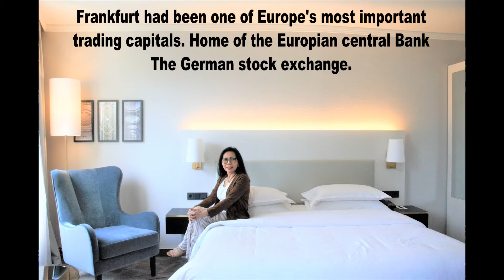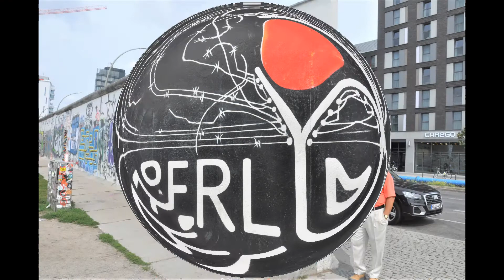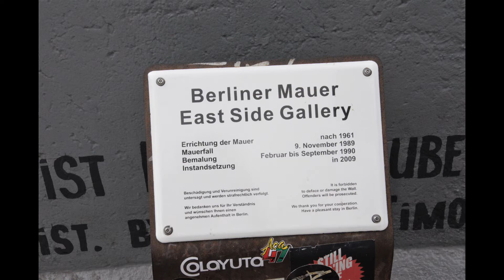Sam Laksanasut's World Tours 2019 Frankfurt, Berlin. Germany "Bohemian ep#1"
There are some cities which refuse to lay down after WW.2. They possess a certain spirit which can push through the rubble of history's most turbulent times, to grow, Flourish and flower. The German city of Frankfurt is one such city.

Germany: The most populous nation in the European union, one of the largest economics in the World.
July 2019